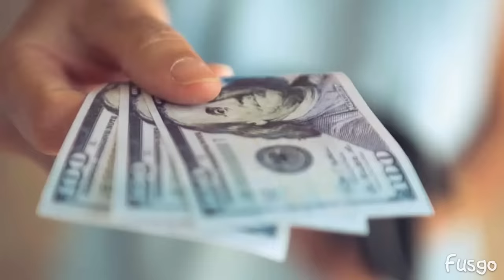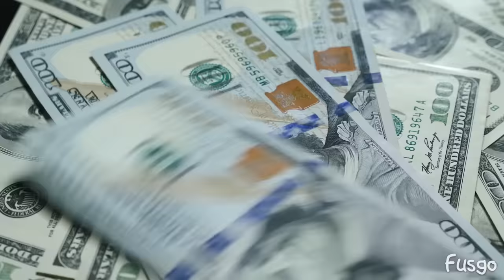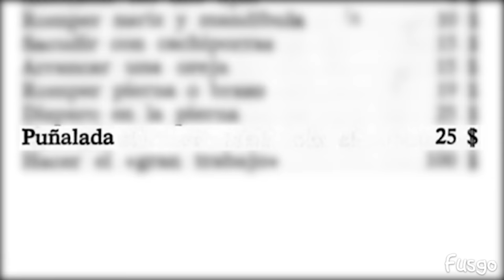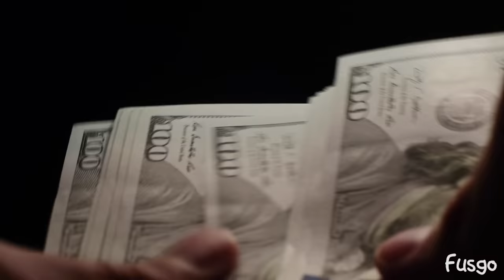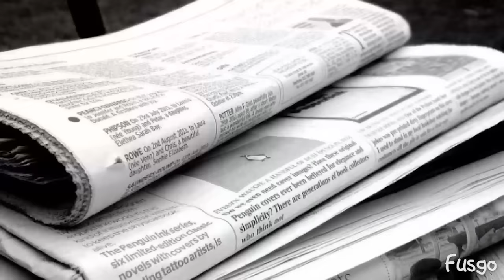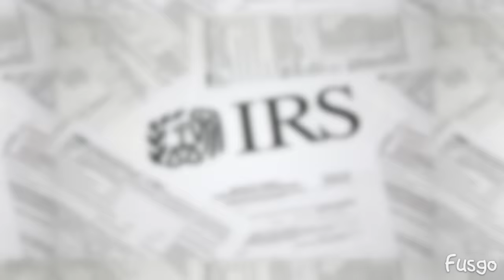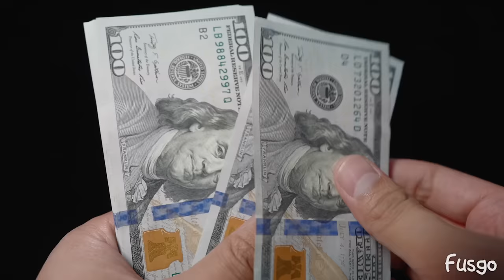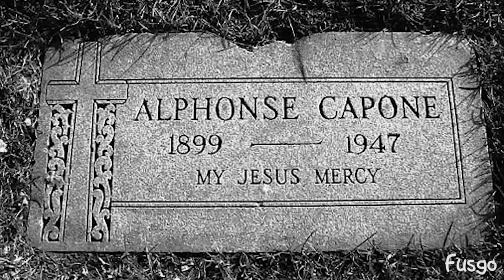La Historia Completa De Al Capone (Documental)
Esta es la historia de Al Capone el gánster definitivo, también conocido cómo cara cortada "Scarface", en este vídeo conocerás por completo en español cómo creo su imperio con el outfit de Chicago, como paso a ser el enemigo publico numero 1 y cómo monopolizo la mafia en chicago y todo estados unidos